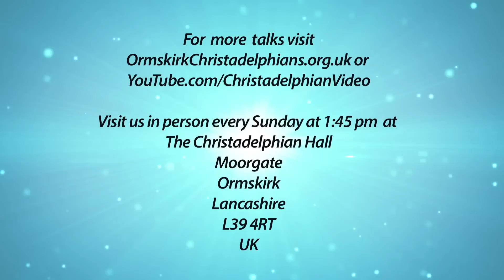Bible Prophesies: About Jesus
Christadelphianvideo Bibletruthandprophecy christadelphianstalk Christadelphians Christadelphian Jesus Christ is revealed as king and saviour. His crucifixion brings reconciliation with God, leading to resurrection of the dead for those who believe in God's purpose. The prophecies of the Lord Jesus Christ reveal God's love towards us.